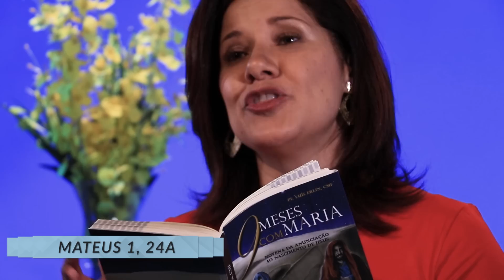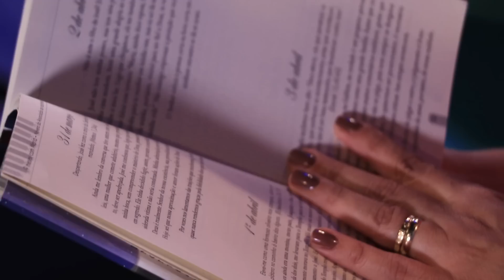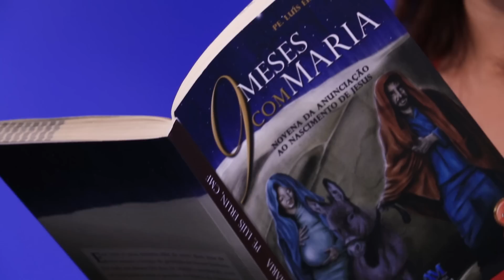9 meses com Maria - 31 de março